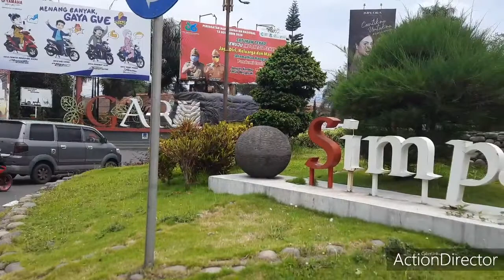SEJARAH SIMPANG LIMA GARUT - Tugu Juang 45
Monumen Bersejarah ini di Sebut Tugu Juang 45. Monumen ini di Resmikan pada Tanggal 17 Maret 1992 oleh Bupati Garut saat itu yang bernama Bapak Momon Gandasasmita sebagai Simbol Perjuangan Kemerdekaan Masyarakat Kabupaten Garut. Ada 5 Patung yang terdapat di Monumen tersebut yaitu Seorang Tokoh Ulama, pemuda Garut, Seorang Perempuan dan  Prajurit Perjuangan kemerdekaan.
Tingggi monumen ini 4 m pada ketinggian 700 mdpl, Lebar 9 m dan panjang 12 m dengan bentuk lingkaran Oval.
Dan jangan lupa juga untuk mampir ke Museum R.A.A Adiwidjadja Garut .